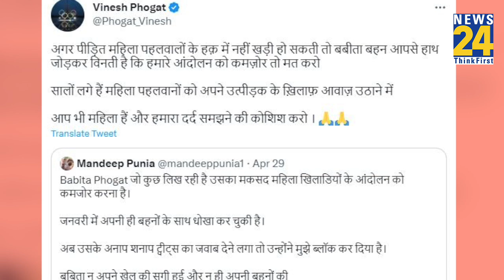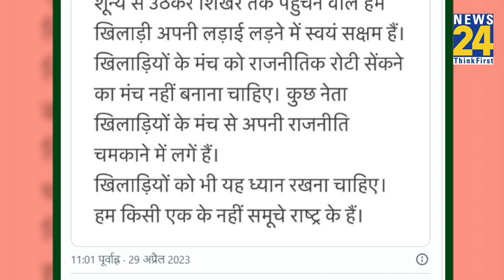Babita Phogat से क्यों नाराज हो गईं Vinesh Phogat? जानिए फोगाट बहनों में झगड़े की क्या है वजह?